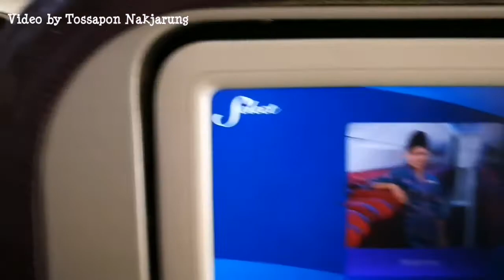สนามบินนานาชาติกัวลาลัมเปอร์ (KLIA) มาเลเซีย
ท่าอากาศยานนานาชาติกัวลาลัมเปอร์ ประเทศมาเลเซียแห่งที่ 1 (KLIA) ถ่ายขณะรอการเดินทางกลับกรุงเทพมหานคร ประเทศไทย โดยสายการบิน Malaysia Airline เที่ยวบินที่ MH780